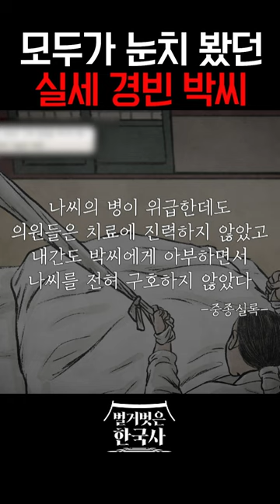궁의 실세 경빈 박씨